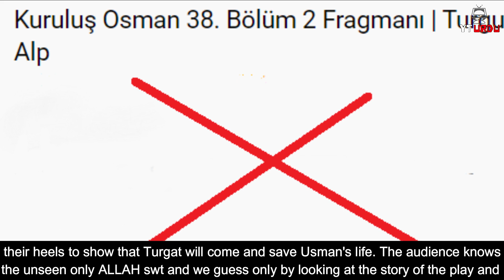Kurulus Osman Episode 38 in Urdu | Bamsi Death Scene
Kurulus Osman Episode 38 in Urdu | Bamsi Death

kuruluş osman 38 bölüm 2 fragmanı,
samsa çavuş diziden neden ayrıldı?